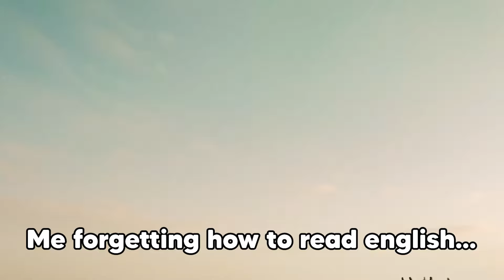FIRST TIME WATCHING *RRR* MOVIE REACTION PT 2/2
RRR | First Time Watching | Movie Reaction | Movie Review | Movie Commentary

Movie: RRR